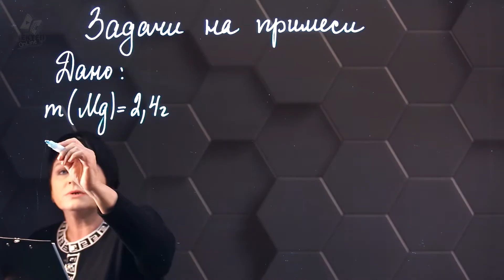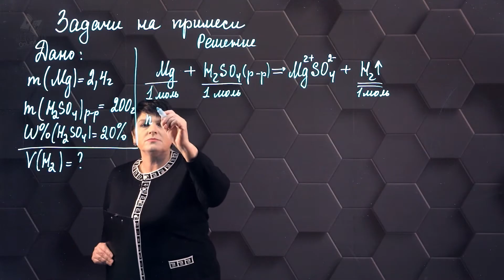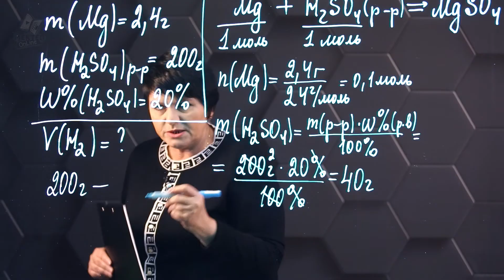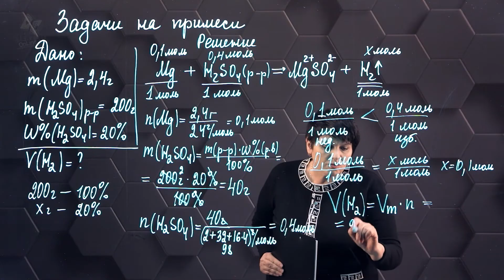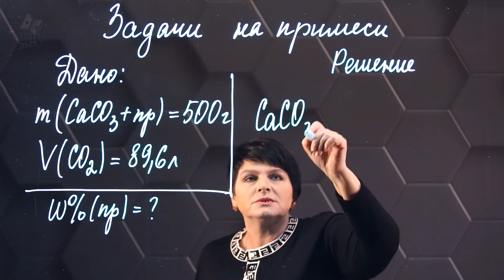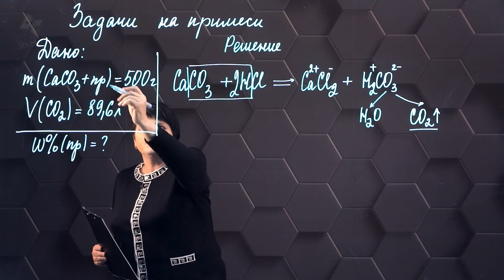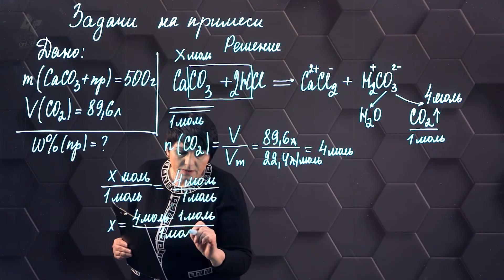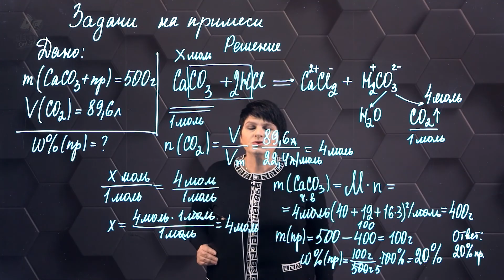Задачи на примеси. 2 часть. 9 класс.